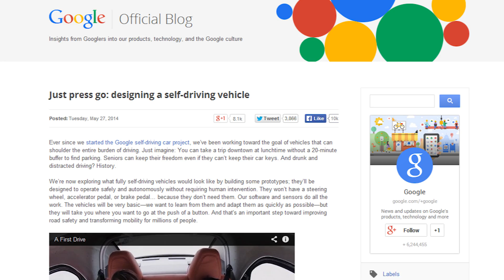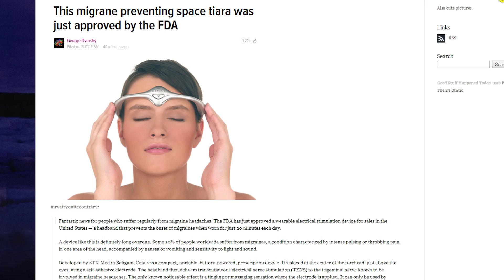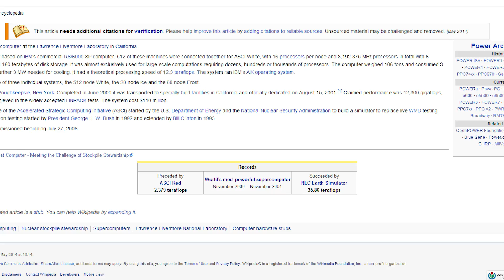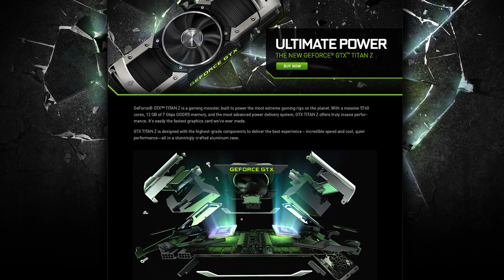Google Self-Driving Car, Titan Z finally Launches and Cefaly Headband - Netlinked Daily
Google shows off their self-driving vehicles that go 25MPH; STX-Med, a Belgian company, creates Cefaly, a headwear to help with chronic migraines; NVIDIAs long-awaited TITAN Z GPU finally arrives!

Edited by NCIXAce